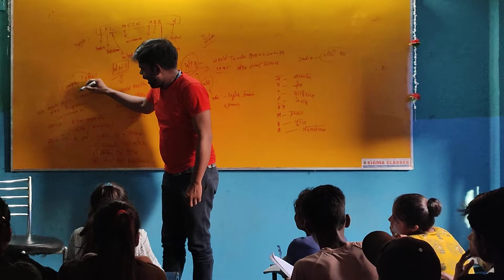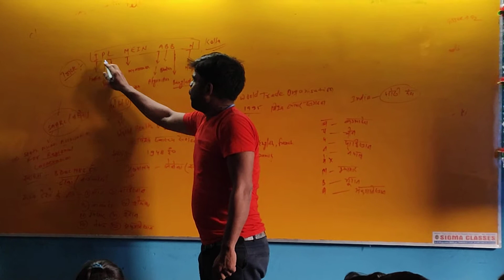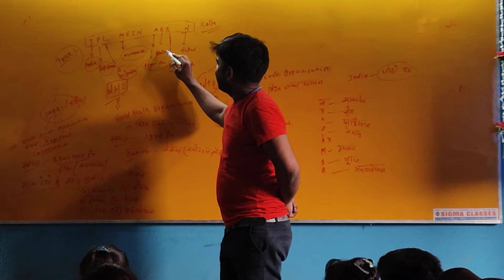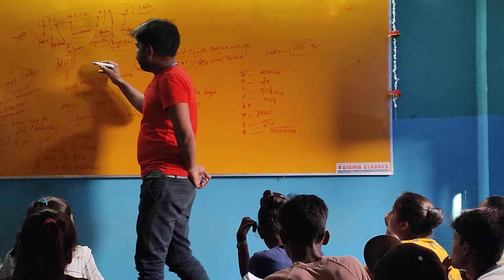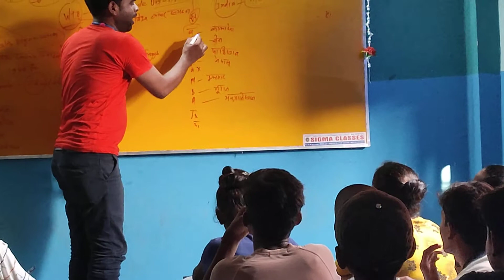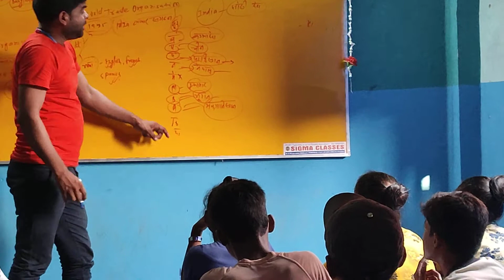।।10th Economics Live Class।।By:-D k Sharma sir Biraul (Marter Of Arts)Economics10thBSEBPatna#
Economics Live Classes#